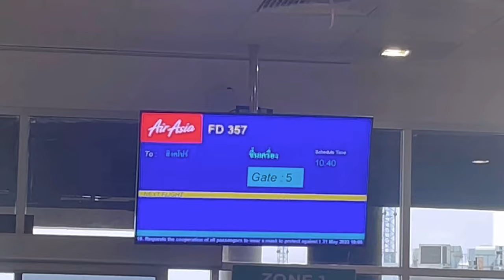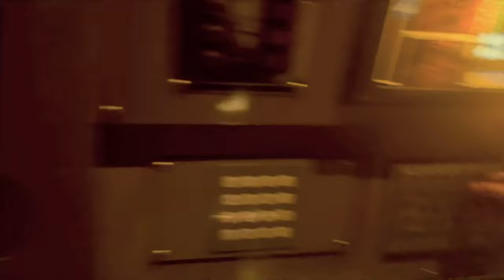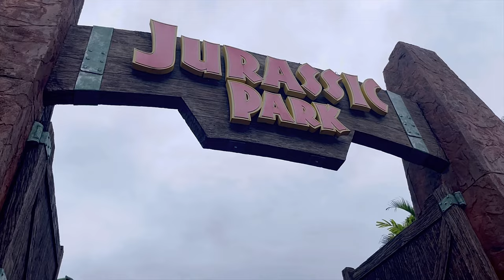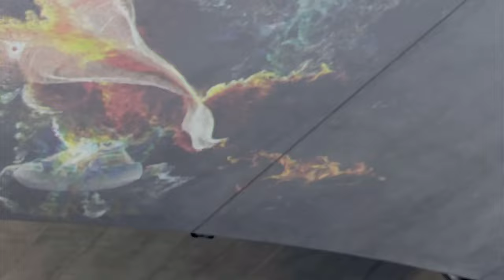Singapore 2023 Trip | GinaJJ 💕